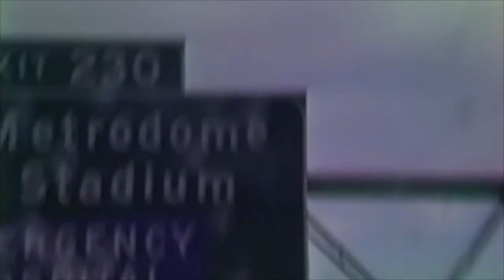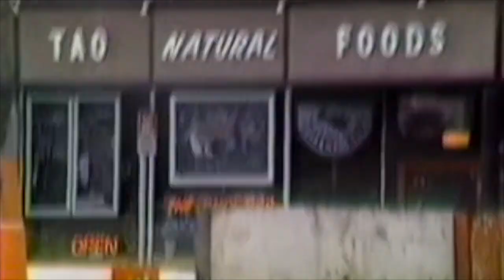"Within Your Reach" Replacements